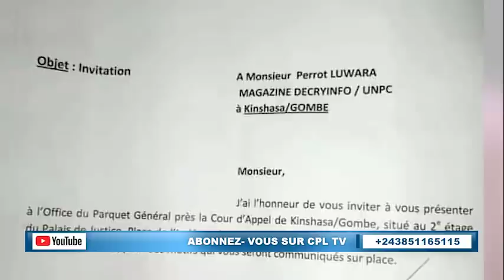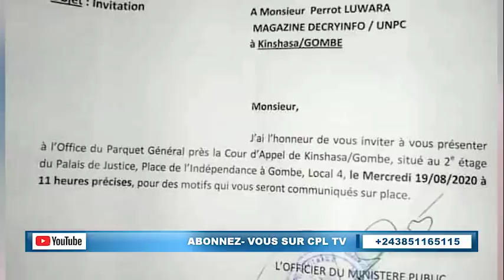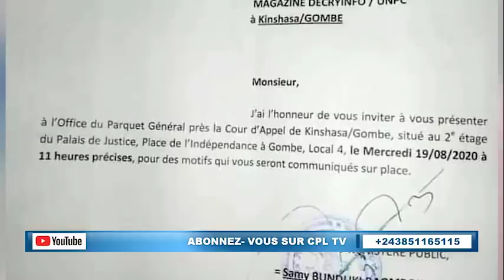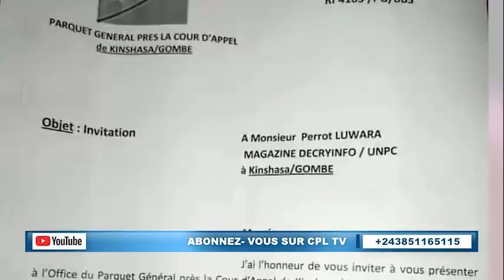DECRY 18.8.20. DEGUERPISSEMENT NGOY KASANJI, JACK BAUER PAYE SES PECHES E SA FILLE INSULTE NYAKERU